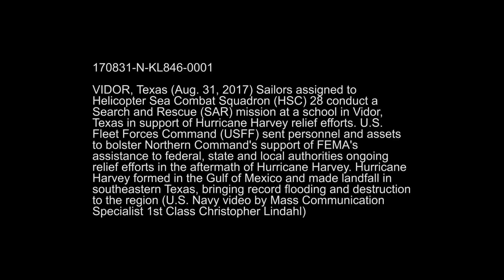HSC 28 conducts a SAR mission at a school in Texas, in support of Hurricane Harvey relief efforts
170831-N-KL846-0001 VIDOR, Texas (Aug. 31, 2017) Sailors assigned to Helicopter Sea Combat Squadron (HSC) 28 conduct a Search and Rescue (SAR) mission at a school in Vidor, Texas in support of Hurricane Harvey relief efforts. U.S. Fleet Forces Command (USFF) sent personnel and assets to bolster Northern Command's support of FEMA's assistance to federal, state and local authorities’ ongoing relief efforts in the aftermath of Hurricane Harvey. Hurricane Harvey formed in the Gulf of Mexico and made landfall in southeastern Texas, bringing record flooding and destruction to the region (U.S. Navy video by Mass Communication Specialist 1st Class Christopher Lindahl)